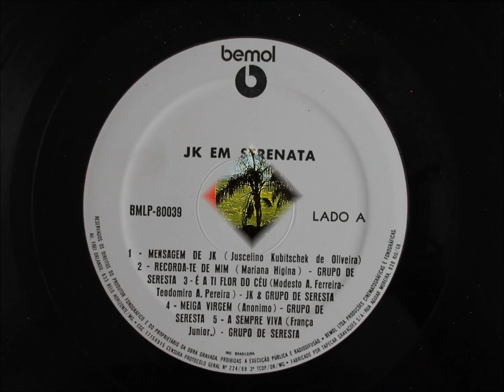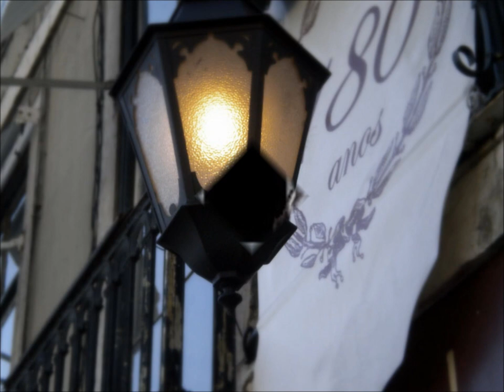RECORDA-TE DE MIM - GRUPO DE SERESTAS DE DIAMANTINA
J;K. EM SERENATA
JK E O GRUPO DE SERESTA DE DIAMANTINA
DISCO LP BEMOL BMLP 80.039
GRUPO DE SERESTA:
Violão: Sandoval Alves, Raimundo Proença e José L. Figueiredo
Cavaquinho: José Raimundo Reis -- Clarineta: Hamilton Pereira
Flauta: Boanerges Meira -- Vozes: Yonne Lopes, Fabiano Pimenta,
Terezinha Lopes, Antônio Leite, Jarina Mandacaru, Danilo Faria,
Juracy Baracho, Jayme de Moraes, Maria Lúcia de Azevedo, José Maria
Bacelar e Geralda Nascimento -- Direção: Yonne Lopes e Crisantino Dionísio Gomes -- Supervisão: Serafim de Melo Jardim

RECORDA-TE DE MIM
(Marina Higina)
Canta: Terezinha Lopes

Recorda-te de mim, quando cismares
 Naquelas tardes de saudade infinda
 Quando a lua brilhar entre os palmares
 Recorda-te de quem, te ama ainda
 Se ouvires o canto apaixonado
 De um terno rouxinol, em noite linda
 Se tiveres lembrança do passado
 Quando a noite, sombria e vagarosa
 Estender sobre a terra o negro manto
 E a lua mostrar-se majestosa,
 Recorda-te de quem te ama tanto.

(VIDEO DE ANTÔNIO AUGUSTO DOS SANTOS, ANTONIO BOCAIUVA ANTAUGSAN, DIVINÓPOLIS, BOCAIÚVA, MINAS GERAIS. FOTOS E IMAGENS DA INTERNET. -- Informações adicionais colhidas no livro As Mais Belas Modinhas, de Milene Antonieta Coutinho Maurício -- 1977 -- Montes Claros -  Em 10/04/2014
Em memória dos seresteiros de Bocaiuva, Minas Gerais.  Em Bocaiuva esta e outras belas modinhas eram cantadas por Zé de Cirilo, Brasélia, Glória Vieira, Maria do Rosário, Carmélia de Bento, com o acompanhamento musical de Heitor Otaviano (clarineta), Zé Gomes de Matos (Zé Felão). João Chaves, Zé de Olegário (bandolim), Zé de Cirilo (violão), Edson Murta (bandolim), Carrim Murta (violão), Dezinho Froes (violão)